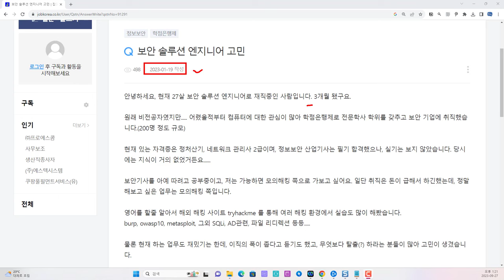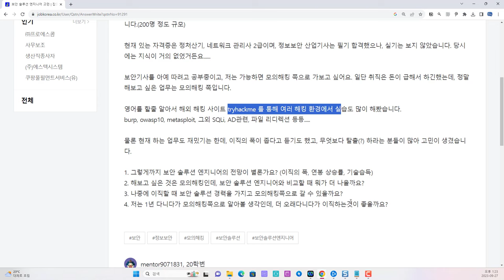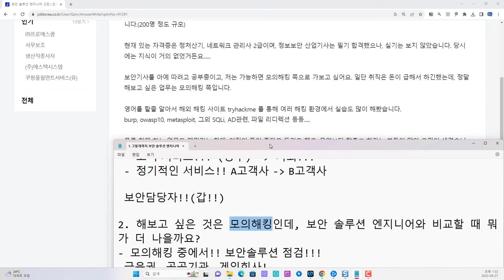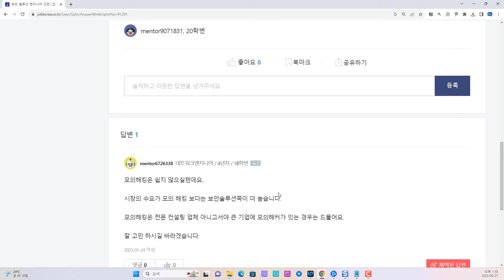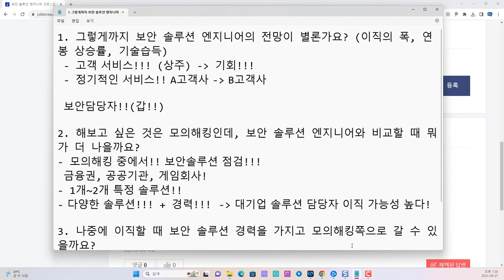QA. 보안솔루션 엔지니어에서 모의해킹 파트로 이직 고민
보안프로젝트 ) 에서 제공하는 IT 강의입니다. 이번 강의 주제는 "QA. 보안솔루션 엔지니어에서 모의해킹 파트로 이직 고민 해킹 보안 보안프로젝트 " 입니다. 잡코리아에서 올라온 질문을 토대로 답변 영상입니다.